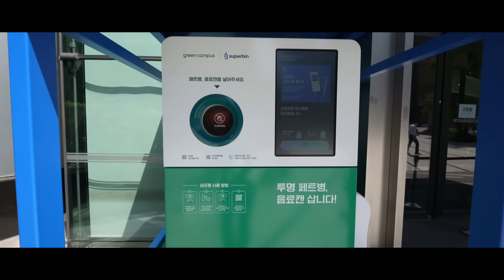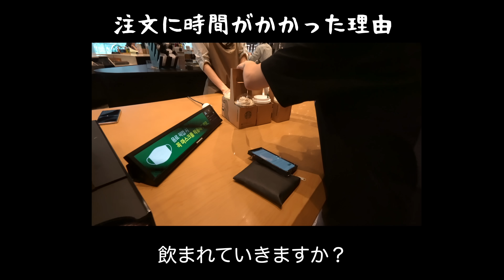【韓国最大】韓国のスタバは日本と何が違う？